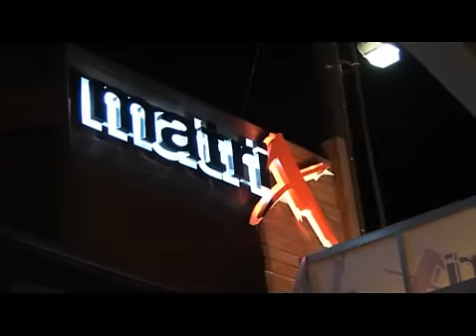Little Princess niet vies van triootje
Oh Oh Cherso's Roos oftewel Little Princess, deelt maar al te graag de slaapkamer met een derde?"Ik vind vrouwen wel leuk, zeker om er een avond mee door te brengen", onthult onze guitige Roos. De andere villabewoners gaven meteen hun ongezouten mening...